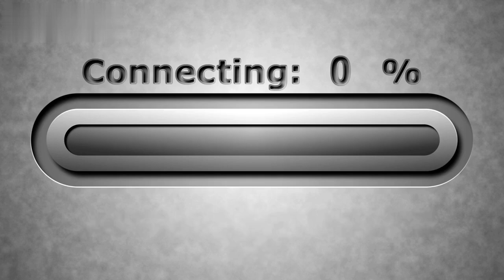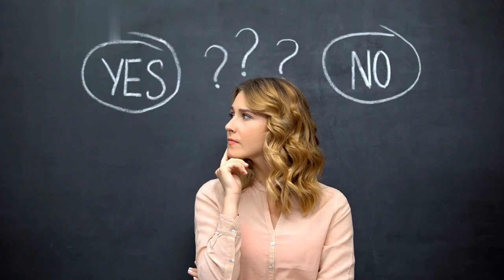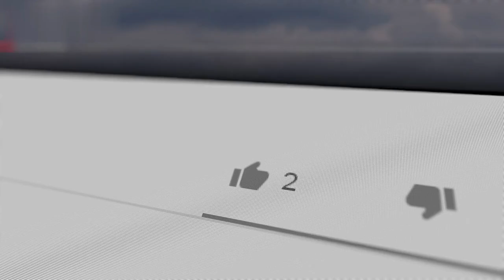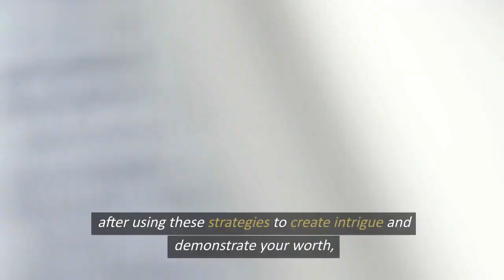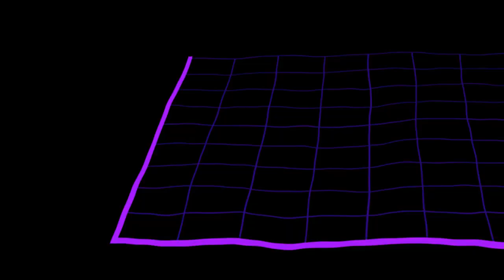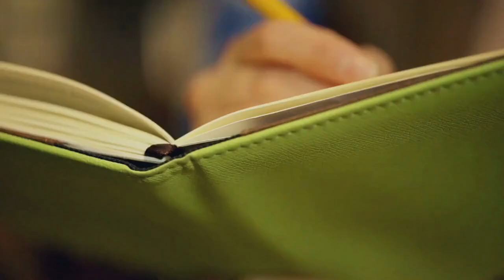Discover 8 Proven Tricks To Make Her Think Of You Constantly(Make Her Miss You)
Discover the art of becoming unforgettable in her eyes. Dive into 8 proven strategies that will keep you on her mind, from crafting a unique charisma to balancing independence. Learn how to build a deeper emotional bond and keep the spark alive.

✨Ever wondered how to stay on her mind even when you're apart? Dive into THIS Will Make Her Miss You Badly as we unveil 8 PROVEN WAYS to become unforgettable. 🚀 Whether through small gestures, maintaining mystery, or simply being your authentic self, we break it all down for you. 💡 Master the art of leaving a lasting impression and watch as she thinks of you more often than you'd imagine. 😌

Here, you'll find informative videos covering various topics such as becoming a high-value man, developing alpha male qualities, receiving dating advice, building confidence, exploring the characteristics of high-value men, attracting women, and self-improvement for men.

Our goal is to assist you in unlocking your untapped potential so that you can lead a successful and satisfying life. Thank you for tuning in to our channel!

Video Title: Discover 8 Proven Tricks To Make Her Think Of You Constantly(Make Her Miss You)
BecomeTheHighValueMan

This video is about Discover 8 Proven Tricks To Make Her Think Of You Constantly. But It also covers the following topics:

Making Her Miss You
Proven Relationship Tactics
Art Of Being Unforgettable